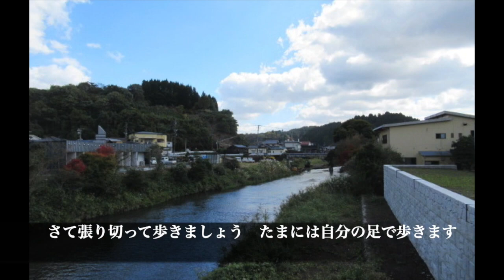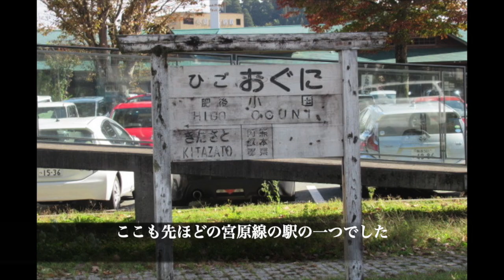日田・小国町探訪 その3 小国町 旧国鉄宮原線跡散策